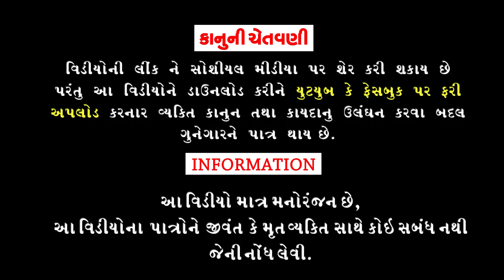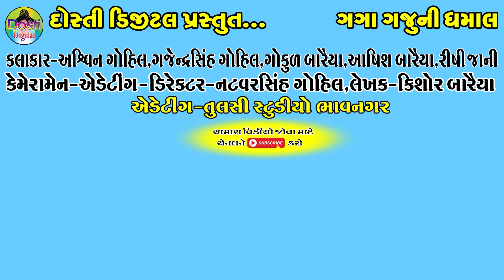ગગા ગોકુળે માર ખાધો || Gaga Gokule mar Khadho || Gaga Gaju ni Dhamal || Deshi Comedy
Aartis:
Ashvin gohil
Gajendrasinh Gohil
Gokul Baraiya
Ashish Baraiya
Rishi jani

Cameramen,Director,Editing
Natvarsinh Gohil

Writer:Kishor Baraiya

Producer:Dosti Digital

|| Comedy Video ||